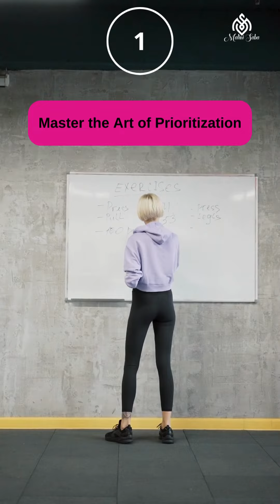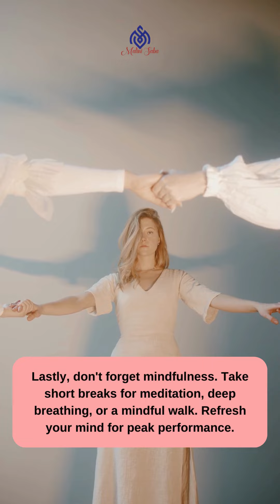Unlock your full potential! 🌟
Unlock your full potential! Learn 5 game-changing tips to revolutionize your workday and skyrocket productivity!